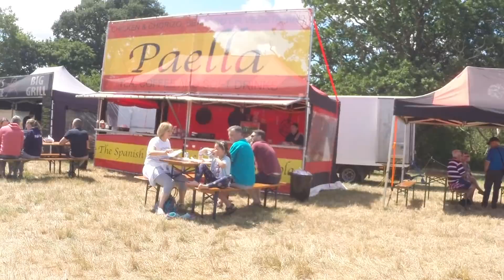Dacorum Steam Rally 2018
A quick look at our local steam rally at Potten End